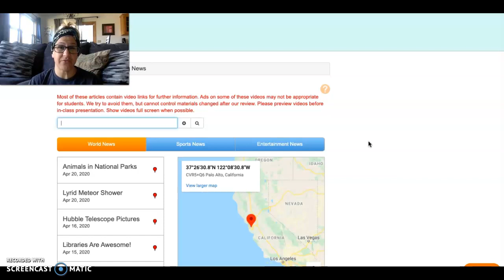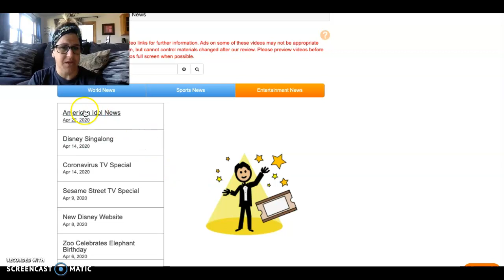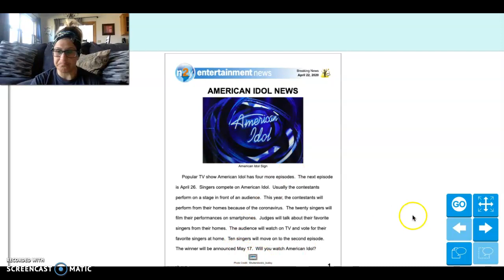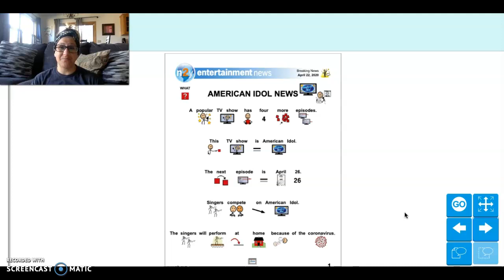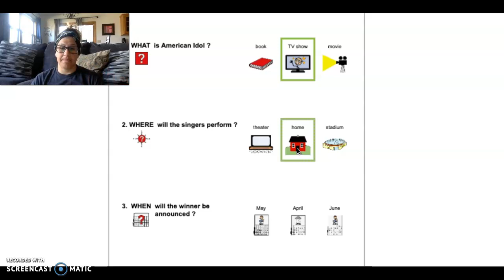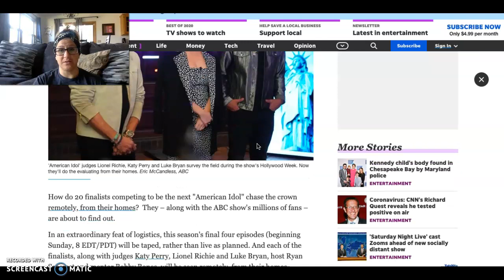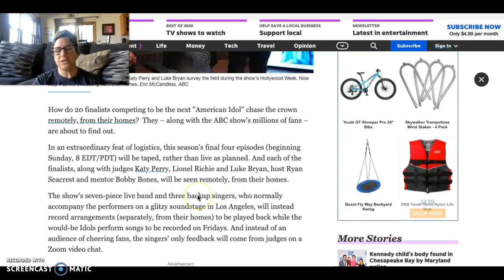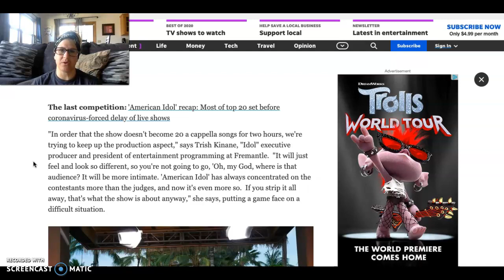Breaking American Idol News